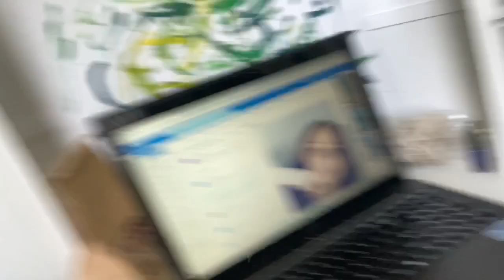3 keer V